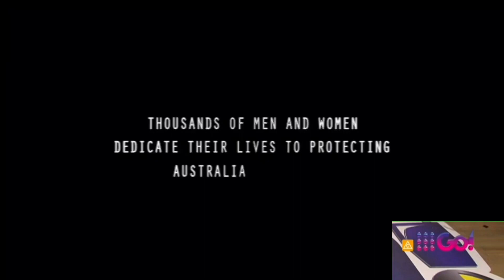29 March 2024